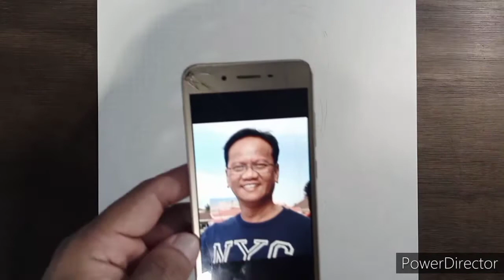Engineer Abraham Molina-Charcoal Portrait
Engineer Abraham Molina -Artwork,Charcoal Portrait x Timelapse Video
*Bainbridge board
*Faber castell Charcoal Pitt Soft
*Faber castell green series 2B-4B
*Staedler lumograph black series 2B-4B
*Brush